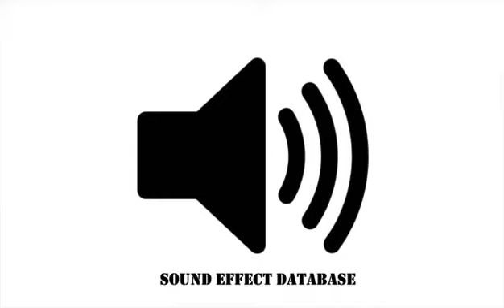Digital Beep Sound